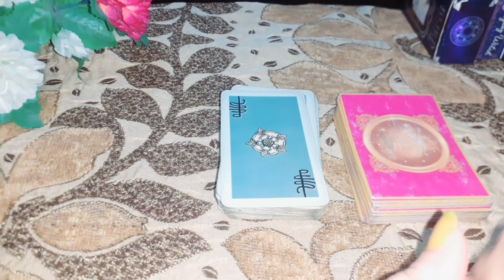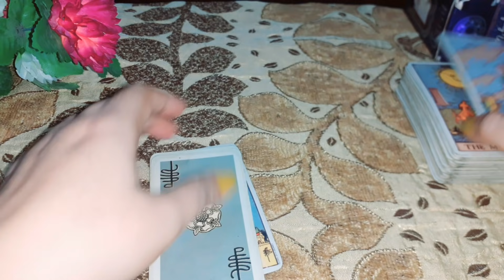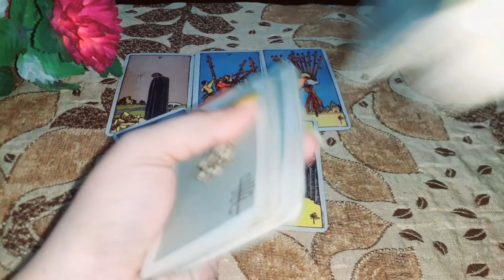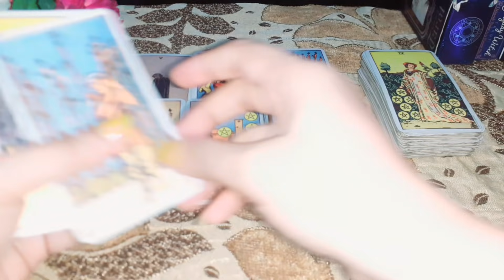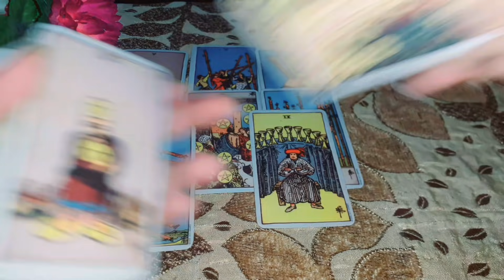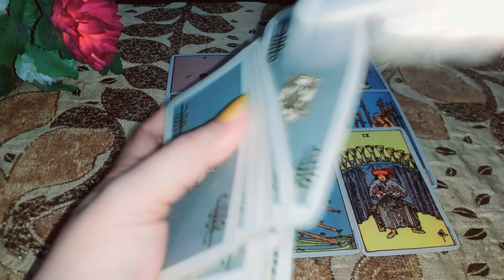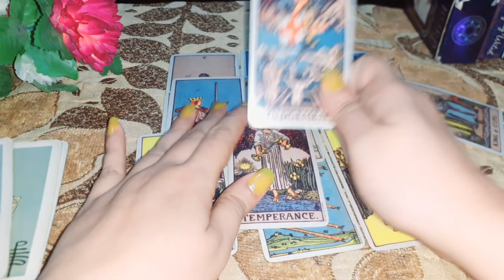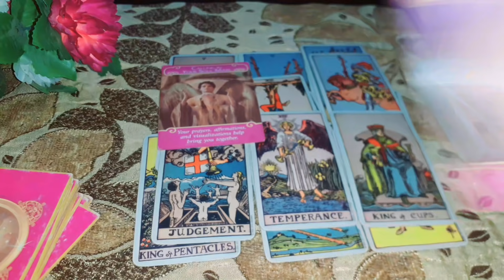❤NO CONTACT❤ CURRENT ENERGY CHECKING KIYA WO AP K BAGIR KHOSH HAIN 😐URDU/HINDI TIMELESS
HI EVERYONE 👋❤

YE AK GENERAL READING HAY HOSAKTA HY APKI SITUATION SAY RESONATE KARE YA NA KARE AGR RESONTE KRTI HY TU ACHI BAAT HY WARNA ISKO PORI TRHA SY IGNORE KARAIN KOI OR PILE SELECT KAR LAIN YA KISI OR KI READING B DEKH SAKTY HAIN

 HAPPY.TAROT.3

ALL ZODIAC SIGN LOVE READING CHANNEL

EMAIL FOR PERSONAL READING IT'S PAID NOT FREE

1  QUESTION 1000/_